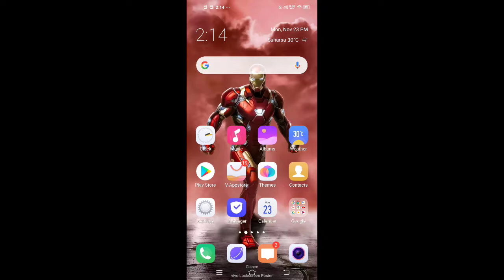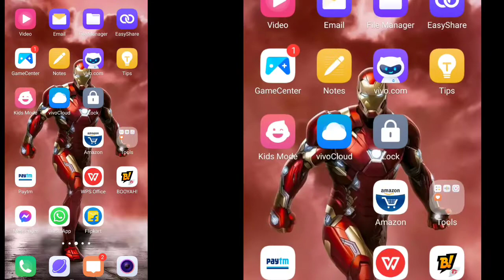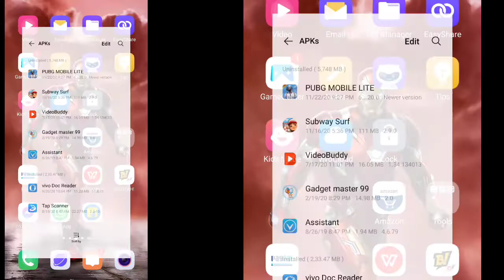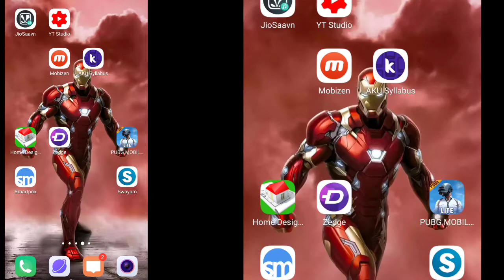How to Update Pubg Mobile Lite (0.20.0) after Ban in India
update Pubg mobile lite
0.20.0
New Map
New Update